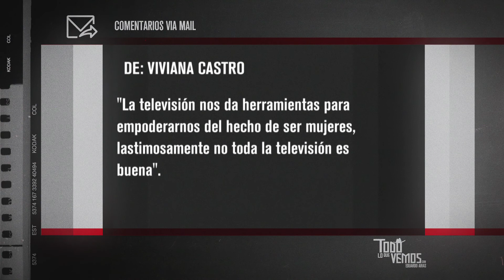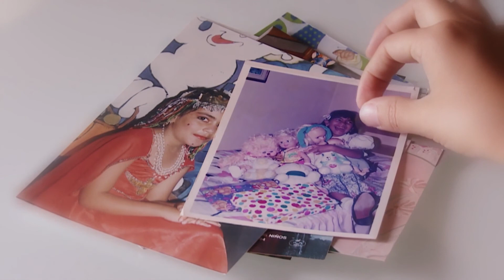Todo lo que vemos - 343 - Televidente - Viviana Castro